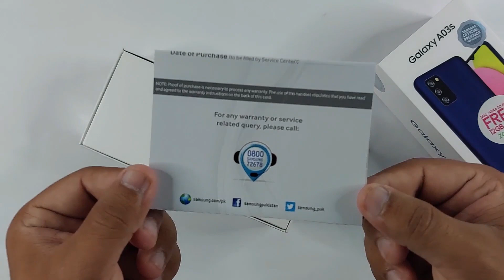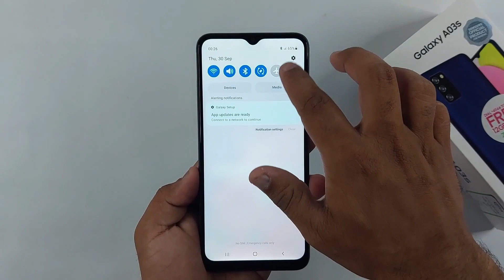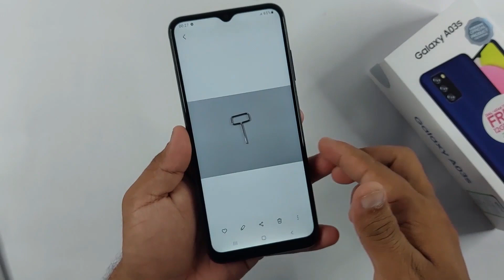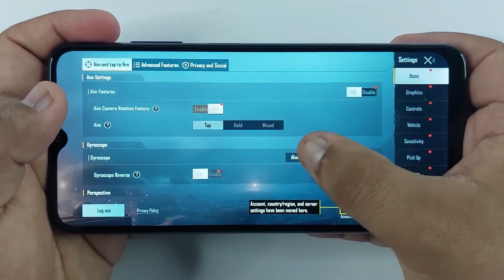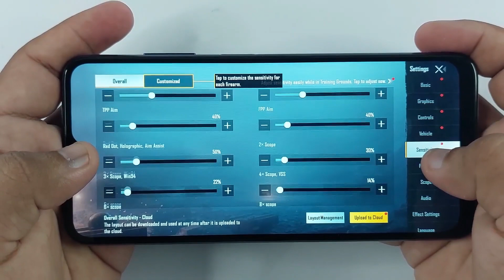Galaxy A03S Unboxing & My Opinion | The Truth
Galaxy A03S Unboxing & My Opinion
Samsung has launched the Samsung Galaxy A03s. Galaxy A03s comes in 2 variant 3/32 and 4/64. Here is the unboxing and My Opinion on the Galaxy A03s.